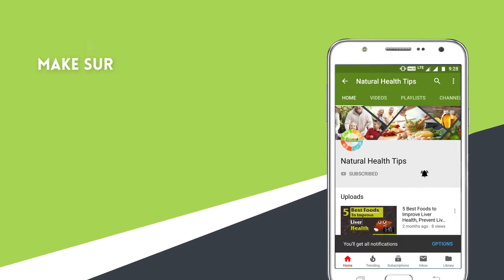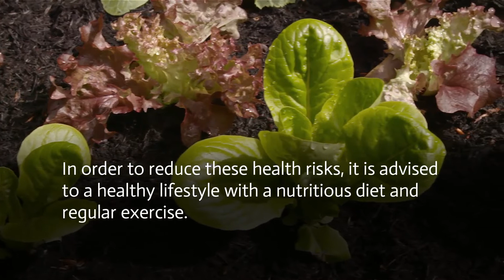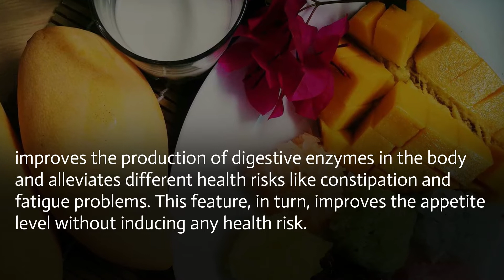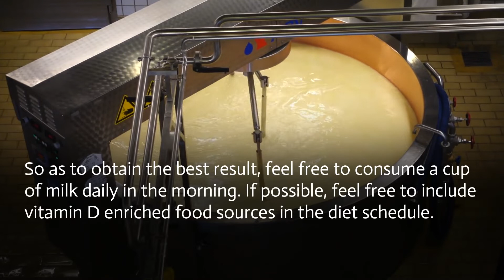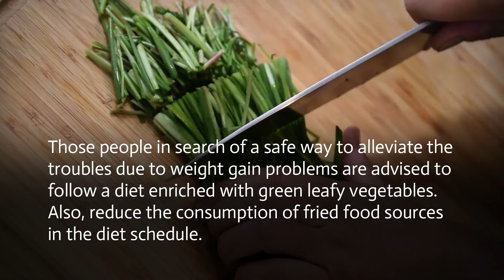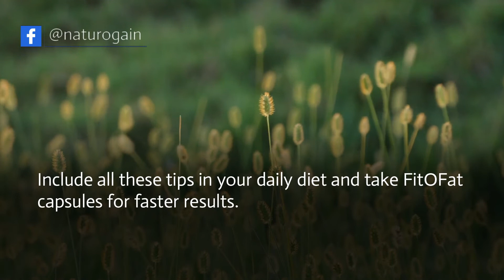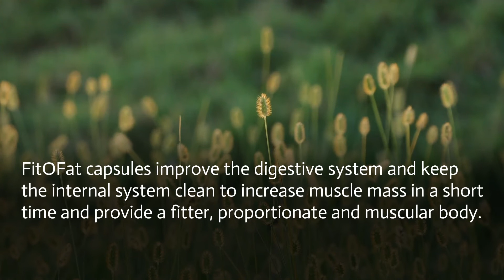Natural Mass Gainer Supplements for Massive Weight Gain in Men, Women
Natural Mass Gainer Supplements for Men and Women

What should I eat to gain weight fast?

Does milk make you fat?

How can I gain weight and muscle mass?

How can a skinny guy gain weight fast?

You will get all these answers in this video so watch it till the end.

TIMESTAMPS

• Withania Somnifera 01:12
• Mango Milk         02:00
• Dairy Products     03:17
• Red Meat           03:42
• Green Tea          04:04
• Green Leafy Vegetables 04:27
• Avoid Things       04:51
• Ginseng Milk       05:13
• Musk Melon         05:28
• Bonus tip          02:31

Must watch videos that will help to change your life:

 14 Exercises to Increase Height Naturally [Grow Taller]

 5 Tips for Overweight Problems, Foods to Burn Body Fat Naturally